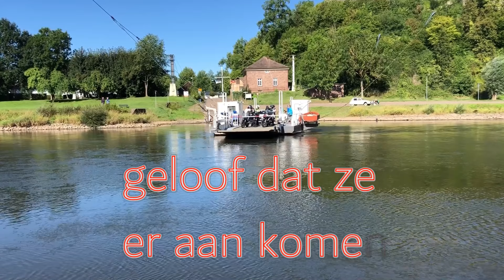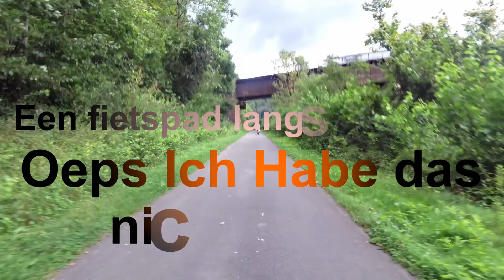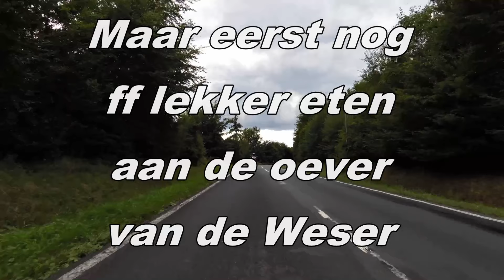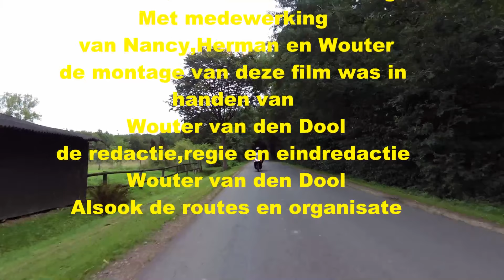STCVV Weserbergland 2020